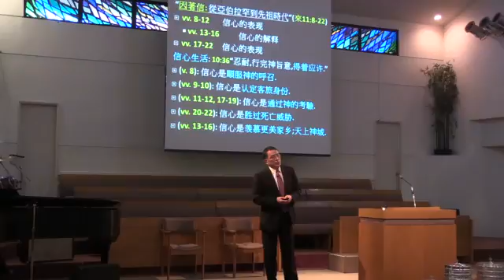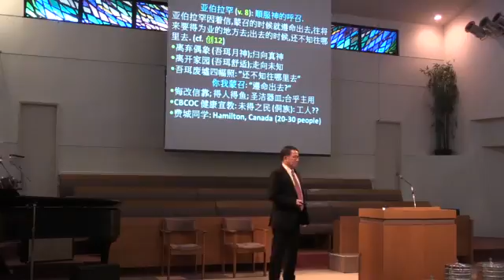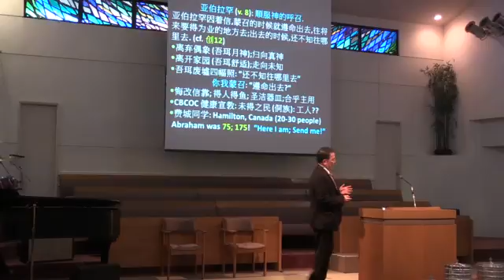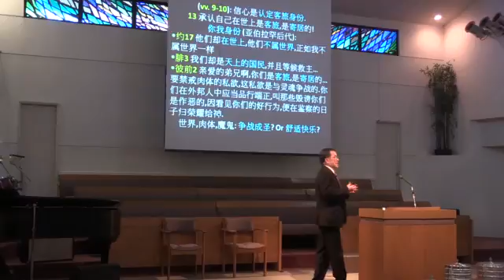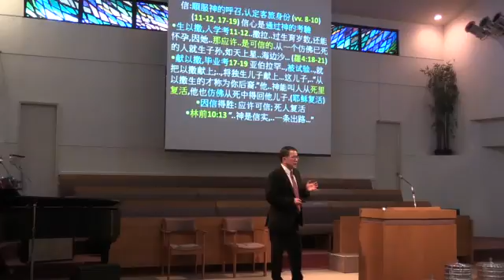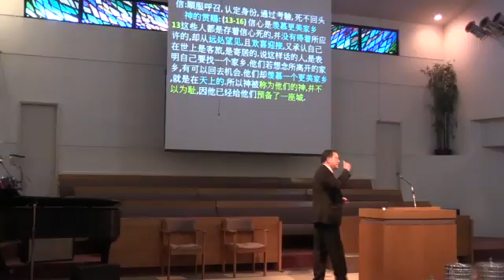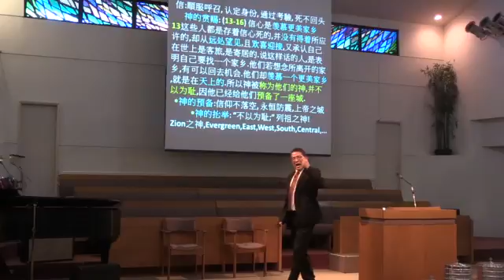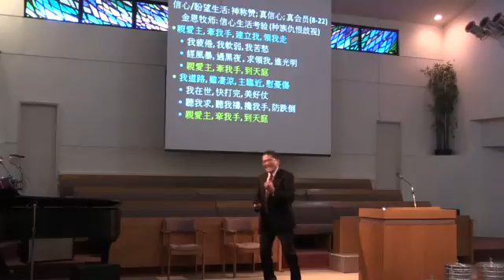20170205橙縣華人浸信會 CBCOC - 國語崇拜主日聚會信息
20170205橙縣華人浸信會 CBCOC - 國語崇拜主日聚會信息
2/5/2017
“因著信: 信心與應許”
  鄧牧師 Pastor Teng
  希伯來書11:8-22